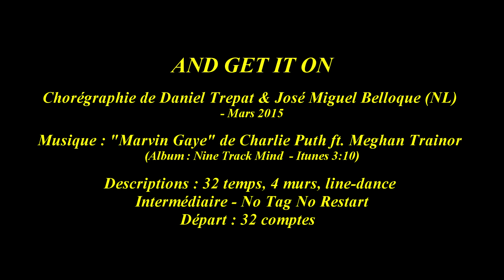AND GET IT ON - LINE DANCE (Demo & Teach Fr)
AND GET IT ON
Chorégraphie de Daniel Trepat & José Miguel Belloque (NL)
- Mars 2015
(Album : Nine Track Mind  - Itunes 3:10)
Descriptions : 32 temps, 4 murs, line-dance
Intermédiaire - No Tag No Restart -   Départ : 32 comptes